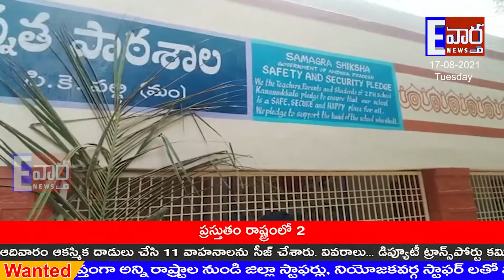క్రొత్త హంగులతో తీర్చిదిద్దుకున్నZ.P.H స్కూల్ను ప్రారంభించిన సర్పంచ్ రమాదేవి/కనుముక్కల-C.K.పల్లి/ATP